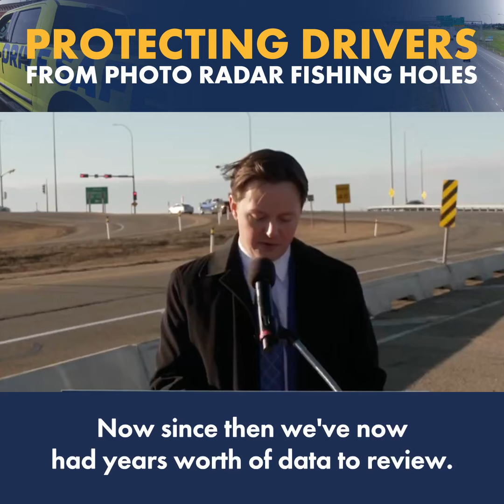Protecting drivers from photo radar fishing holes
Alberta's government is making changes to photo radar to focus on traffic safety, not revenue generation.

As a first step, on December 1, 2023 all photo radar sites will be removed from ring roads in both Calgary and Edmonton and moved to school, playground and construction zones where they can be used to improve safety and protect those in vulnerable situations.

Transportation and Economic Corridors and Public Safety and Emergency Services will engage with municipalities and law enforcement over the next year to get rid of all “fishing hole” locations.